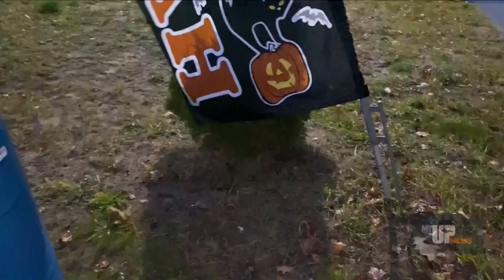Get spooked and support area causes at Marquette's Haunted Hayride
Marquette's Haunted Hayride returns for another spooky year. Andi Goriesky talks about the event on My UP Mornings.